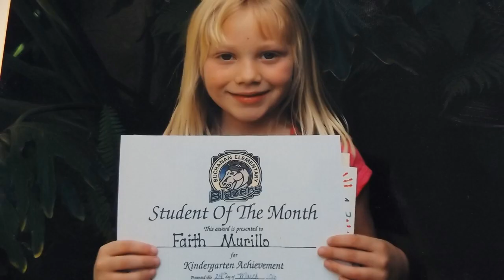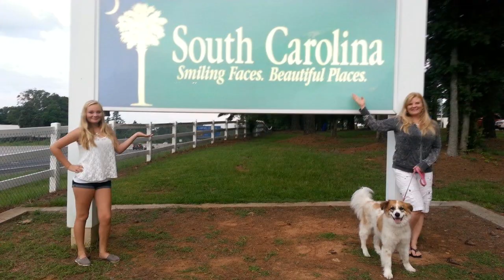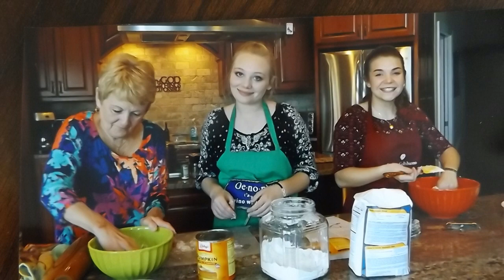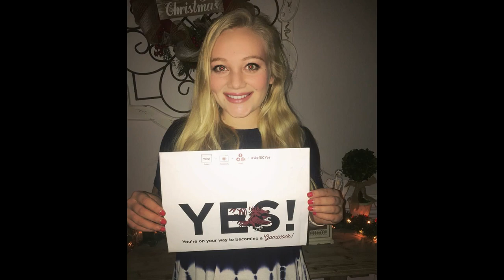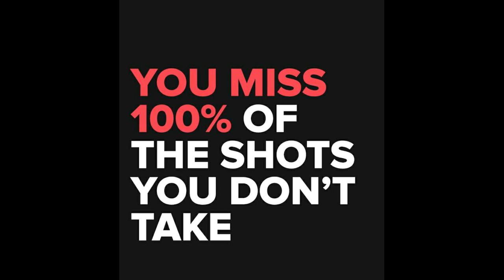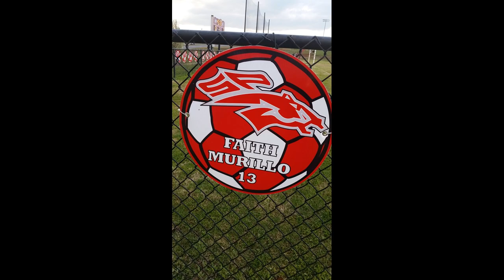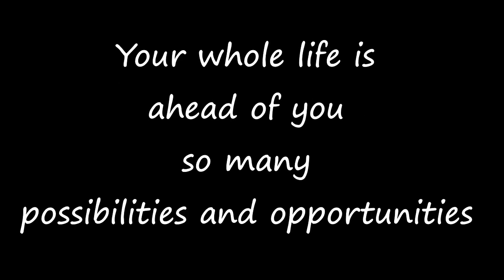Faith Video for Graduation